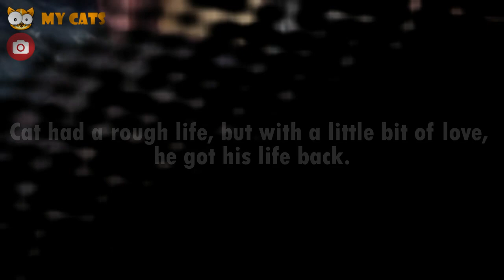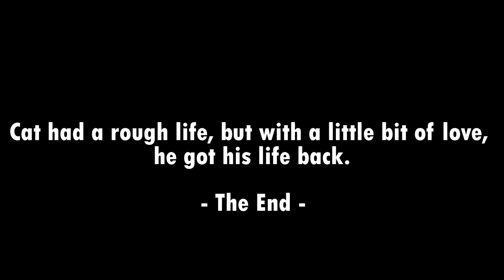Cat had a rough life, but with a little bit of love, he got his life back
Sylvester the cat has had a rough life.
The cat lived his whole life under the stairs at a house in Ontario, where the winters can get pretty rough.